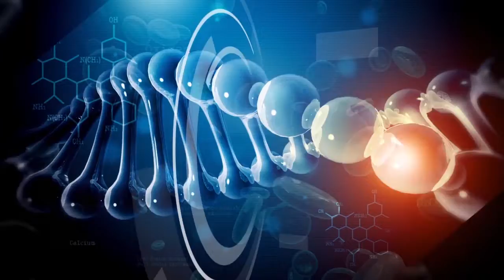Healthy Connections (February 23, 2018)